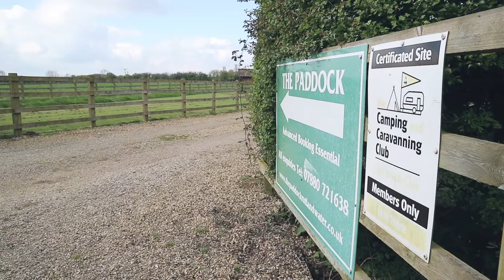A Walk on the South Shore, Rutland Water with Julia Bradbury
This is a short video overviewing a walk on the South Shore of Rutland Water.